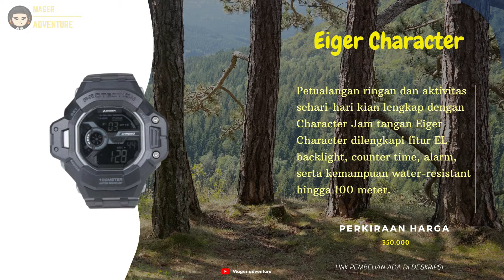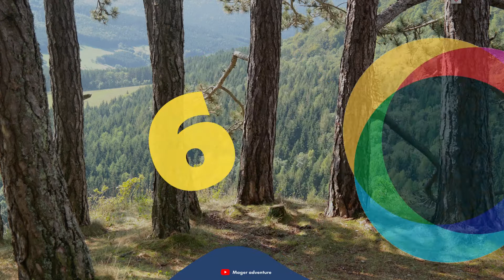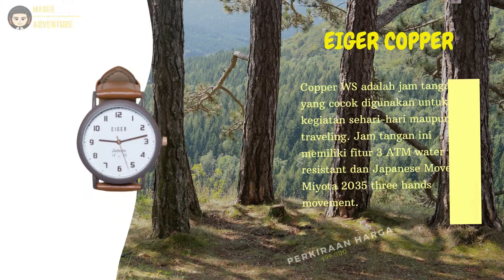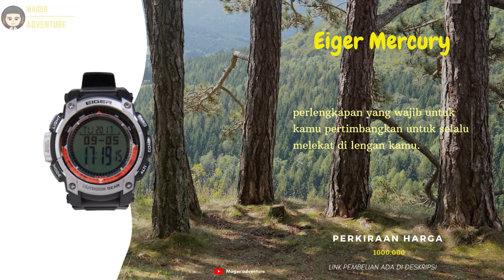10 Rekomendasi Jam Tangan Eiger Pria Terbaik Berkualitas Untuk Outdoor & Traveling Terbaru 2021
Sedang Nyari Jam Tangan Eiger Pria Terbaik ? Coba deh cek 10 Rekomendasi Jam Tangan Eiger Pria Terbaik Berkualitas Untuk Outdoor & Traveling Terbaru 2021
Kamu bisa cek Jam Tangan Eiger Pria Terbaik simak vidionya.
Berikut Daftar 10 Rekomendasi Jam Tangan Eiger Pria Terbaik Berkualitas Untuk Outdoor & Traveling Terbaru 2021